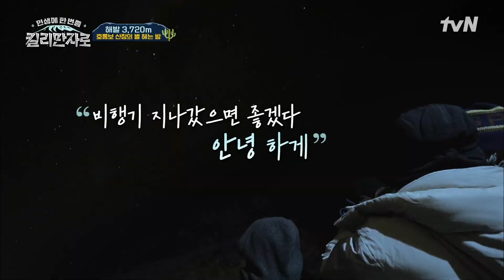유이의 눈물ㅠㅠ 별로 가득찬 밤을 이불 삼아, 함께 있어서 왠지 위로가 되는 밤🌠(ft.군고구마 상황극) 인생에한번쯤킬리만자로 | tvN 221217 방송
{인생에 한 번쯤, 킬리만자로}
매주 [토] 오후 5:50 tvN 본방송 EP.8

산에 찐-심인 청춘들의 로망 도전기